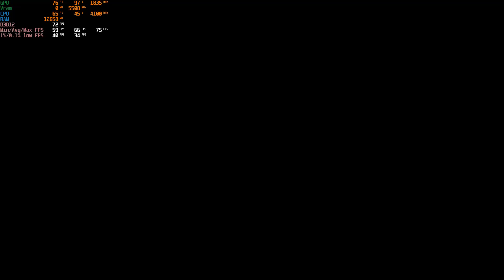Assassin's Creed Valhalla GTX 1080 Ti / Ryzen 3700X / 16GB Ultra High 1080p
An AC Valhalla Benchmark

The PC Spec:
GTX 1080 Ti
Ryzen 3700X
16GB RAM @ 3733MHz & CL18

The Game Setting:
Ultra High
1080p